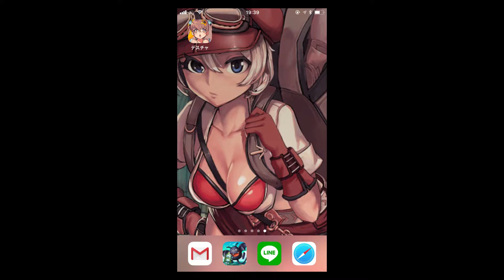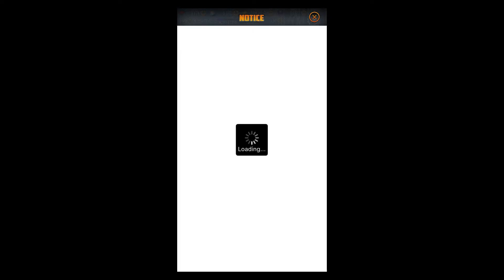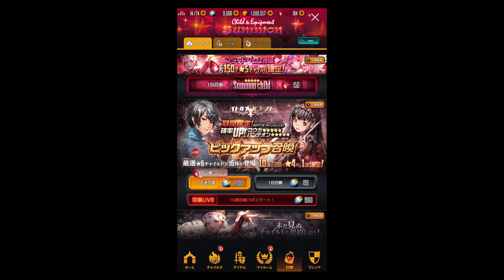デスティニーチャイルド！可愛い女の子沢山！【オールブルー】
編集したのに！編集ソフトの気分が悪くてだめやった。
なのでNO編集！すまん；；